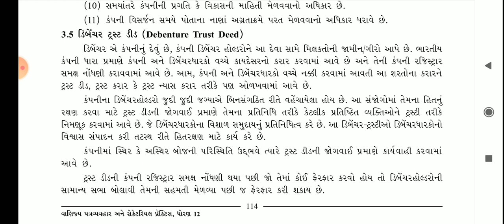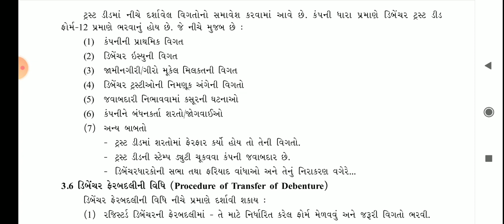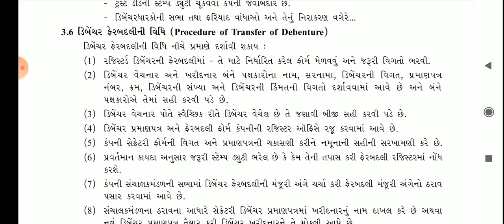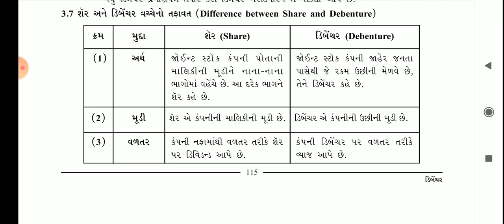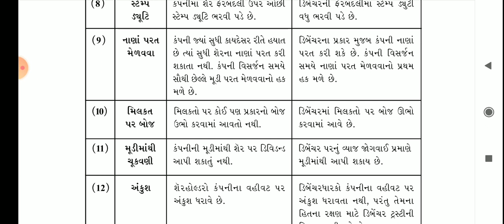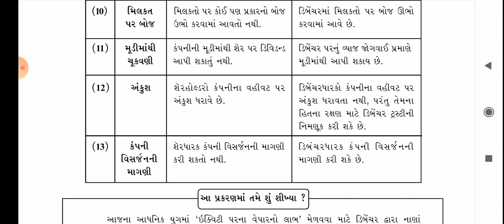Std 12 SP & CC Ch 3 (Vibhag 2) ( Part 2)